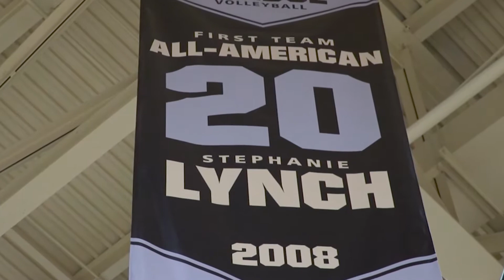Purdue Volleyball #20 & Two 1st Team All Americans